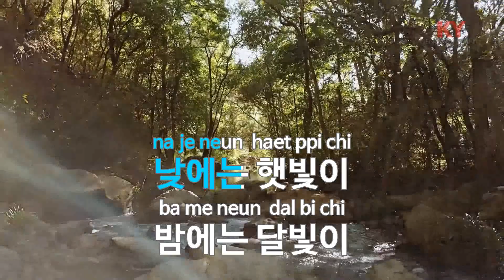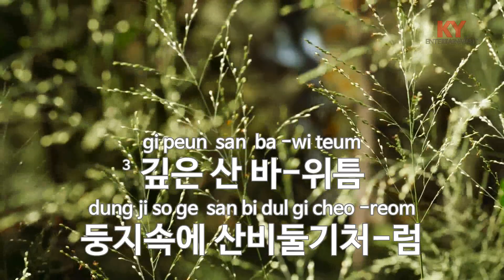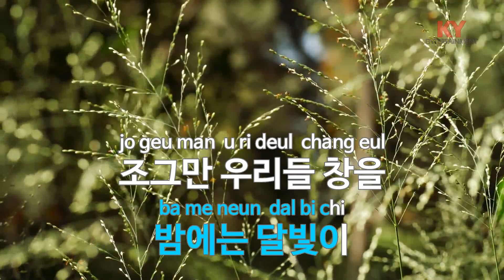[KY ENTERTAINMENT] 순아 - 최헌 (KY.919) / KY Karaoke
★ 곡 정보 ★
번호 : 919
제목 : 순아
가수 : 최헌
작사 : 장만영
작곡 : 최주호

Copyrightⓒkeumyoung